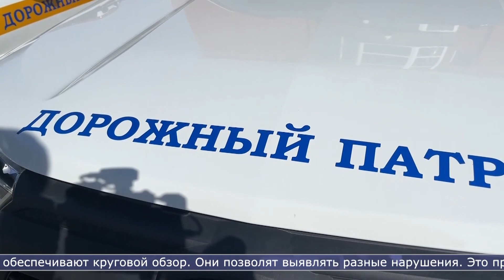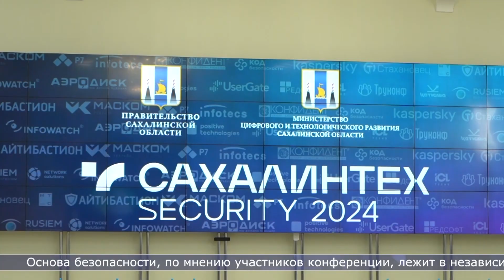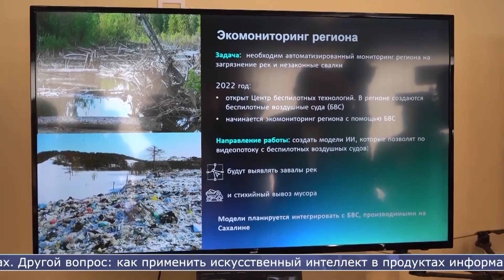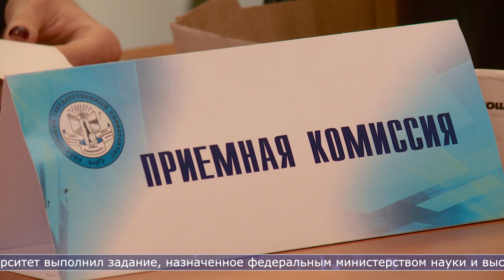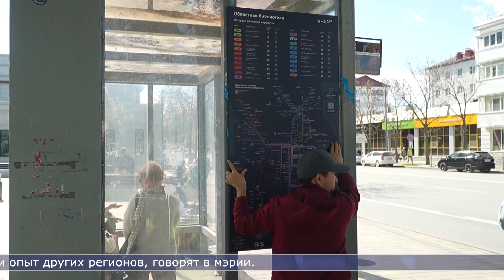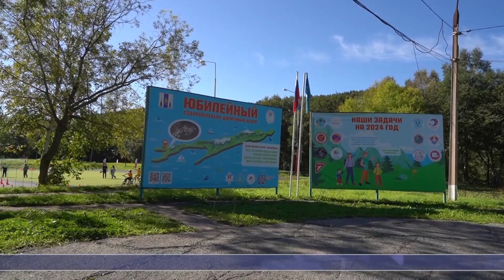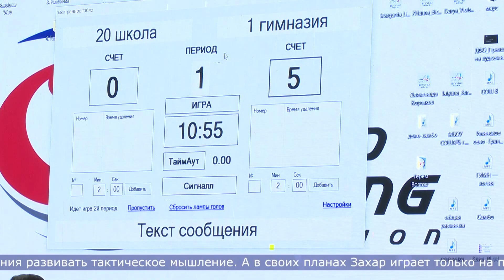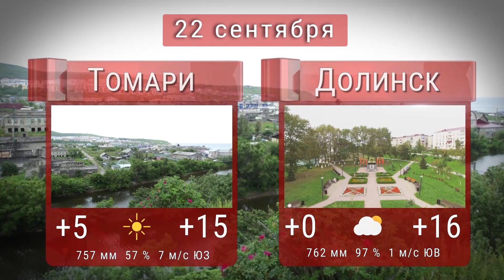21.09.2024 Сахалин сегодня. Итоги недели